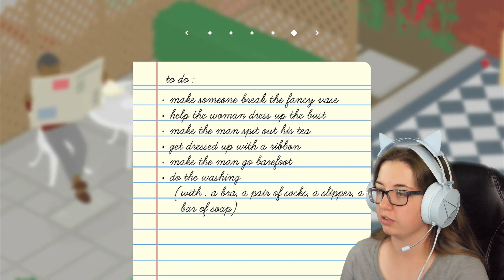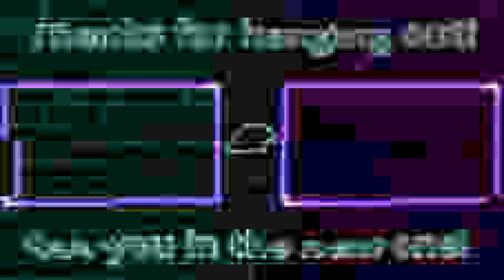These two deserved my wrath! - Untitled Goose Game [3]